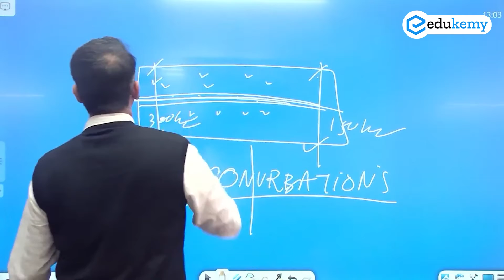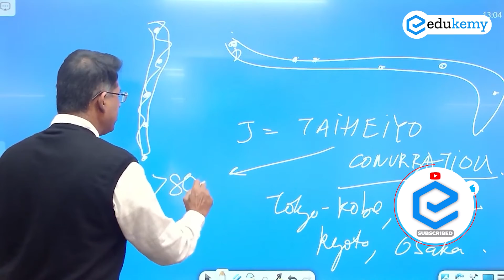Conurbations And Settlement Geography | UPSC CSE Preparation | UPSC Optional | Edukemy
A conurbation is an area made up of a metropolitan area with a high population density and the commuting and suburban areas that surround it. It usually consists of several towns or cities that have expanded and amalgamated as a result of ongoing urban growth.

- 90% Hit Rate in UPSC Geography Optional Paper, Mains 2023
- 216 UPSC qualifiers.
- 25 Edukemy students in the top 100.
- 50% questions hit rate in mains over years.
- 80+ years of cumulative teaching experience.
- India's Best-in-class Faculty.

Let's revise, organize, and conquer together! 💪🎯